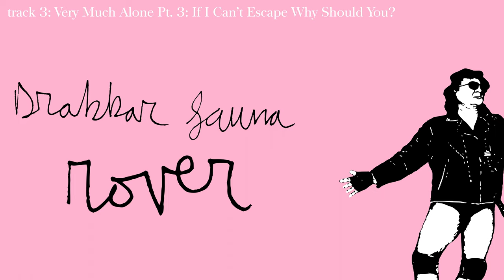Drakkar Sauna - Rover (Full Album)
Drakkar Sauna's debut album "Rover". This was originally released in 2004 on Marriage Records, again in 2006, then again now as a digital archival edition.